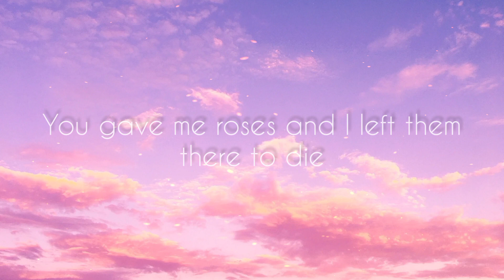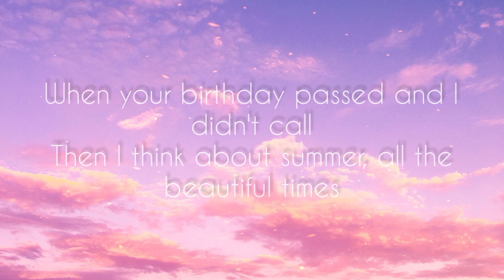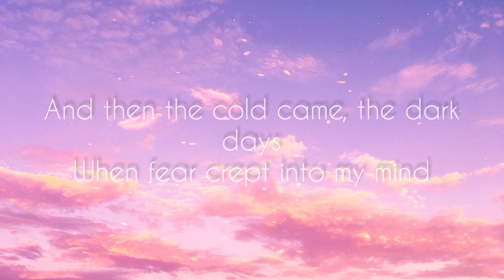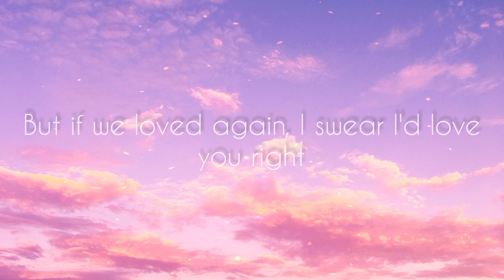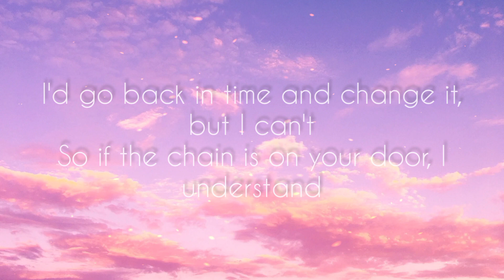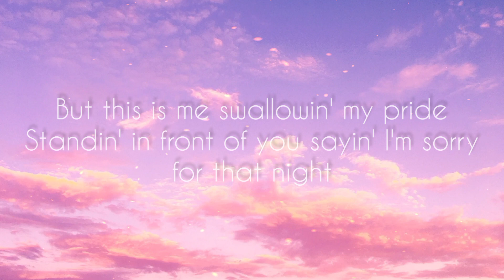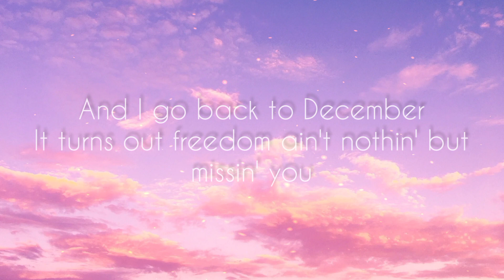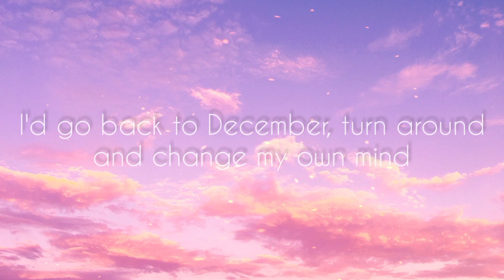BACK TO DECEMBER - TAYLOR SWIFT (Lyrics)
Video editor: Video Guru
Image: Canva

Source: LyricFind

Songwriters: Taylor Alison Swift